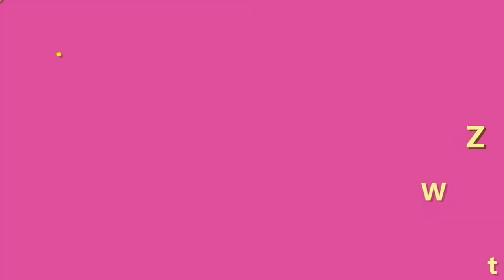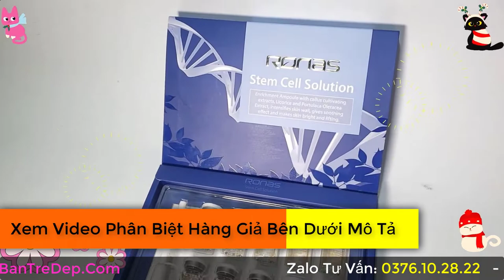Cách sử dụng tế bào gốc Ronas chuẩn nhất - Cách dùng Ronas Stem Cell Solution an toàn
Cách sử dụng tế bào gốc Ronas dễ dàng, nhưng để đạt được hiệu quả cao nhất thì bạn tuân thủ theo từng bước để đẹp nhanh và an toàn cho da của bạn.
➡ Xem video cách phân biệt tế bào gốc Ronas thật giả ở đây: